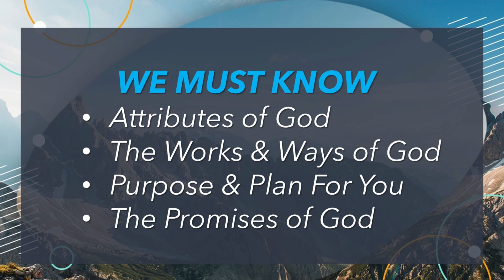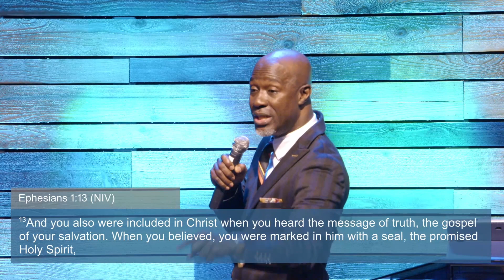And We Know | Richard Gyebi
As Christians we are to know God and how He works in our lives.